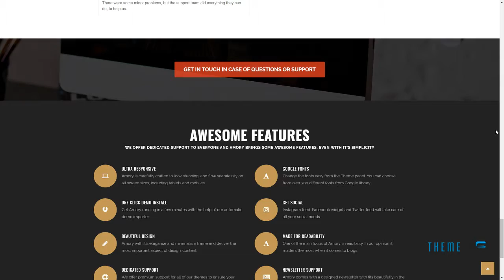Amory Blog - A Responsive WordPress Blog Theme Claud Yamato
Columns 1

 Layout Responsive